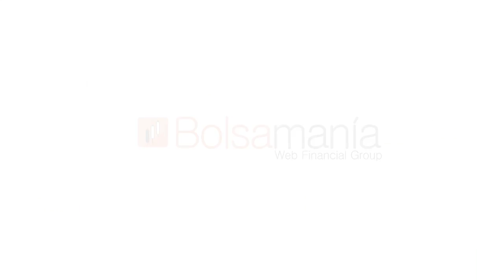Banco Santander nos anticipará (muy pronto) la dirección del próximo movimiento de mercado